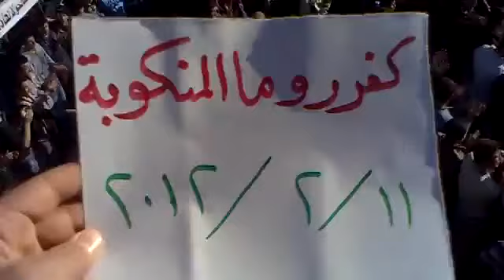11 2 Kafroumeh Idlib أوغاريت كفرومة ادلب , مظاهرة نصرة للمدن المحاصرة